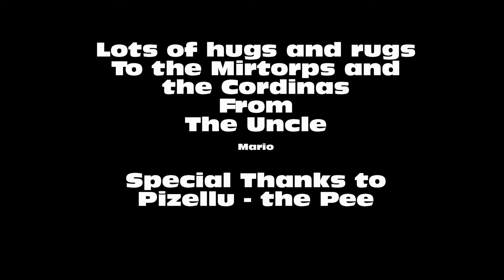Christopher's First Pee